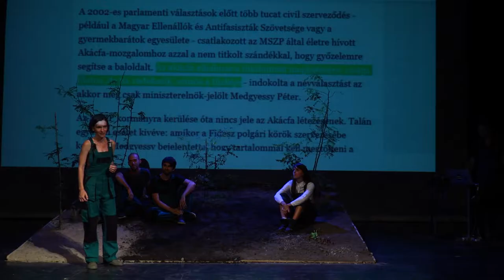THEALTER 28 – Híradó/News VII/2018 (HD)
28. THEALTER
színház, zene, kiállítás, akadémia
nemzetközi színházi fesztivál
Szeged, 2018. augusztus 3-11.

THEALTER 28 -- Híradó VII/2018 – Erős kezdés – az utánpótlás 1. rész

FAQ Színház (Budapest): Izland-Magyarország
szereplők: Fehér András e.h., Georgita Máté Dezső, Martinkovics Máté, Mentes Júlia e.h,, Messaoudi Emina, Orbán Borbála
díszlettervező: Lukács Mihály
jelmeztervező: Horváth Jenny
asszisztens: Mészáros Csilla
dramaturg: Gábor Sára, Varga Zsófia
rendező: Barcsai Bálint

Szentendrei Teátrum - FÜGE Produkció - Orlai Produkciós Iroda (Budapest): Carly Wijs: Mi és ők
szereplők: László Lili, Vilmányi Benett
fordító, dramaturg: Bíró Bence
a rendező munkatársa: Szakács Zsuzsi
asszisztens: Tóth Hajni
producer: Orlai Tibor
rendező: Fehér Balázs Benő

Kelemen Kristóf - Pálinkás Bence György (Budapest): Magyar akác - post-fact dokumentumszínház
előadók: Eke Angéla, Homonnai Katalin, Kelemen Kristóf, Kristóf Márton, Pálinkás Bence György
zene: Kristóf Márton
rendezőasszisztens: Totobé Anita
szervezés: Kiss Réka Judit
produkciós vezető: Böröcz Judit
díszletgyártás: Balázsi Dániel, Hegedűs Fanni
technikai munkatárs: Szapu Márk
rendező, koncepció: Kelemen Kristóf, Pálinkás Bence György

Riporter és vágó: Papp Melinda
Operatőr: Kovács Zoltán
koncepció: mk

28th THEALTER
theatre, music, exhibition, academy
international theatre festival
3-11 August 2018, Szeged, Hungary

THEALTER 28 News VII/2018 – The next generation part 1.

FAQ Theatre (Budapest): Iceland-Hungary
directed by: Bálint Barcsai

Szentendrei Teátrum - FÜGE Productions - Orlai Productions (Budapest): Carly Wijs: Us/Them
directed by: Balázs Benő Fehér

Kristóf Kelemen - Bence György Pálinkás (Budapest): Hungarian Acacia - post-fact documentary theatre
directors, concept: Kristóf Kelemen, Bence György Pálinkás

The film series was commissioned by MASZK Association.
Reporter and editor: Melinda Papp
Cameraman: Zoltán Kovács
Concept: Katalin Martinkovics